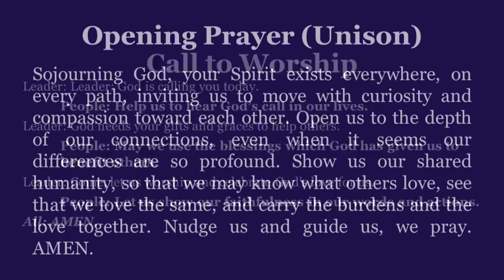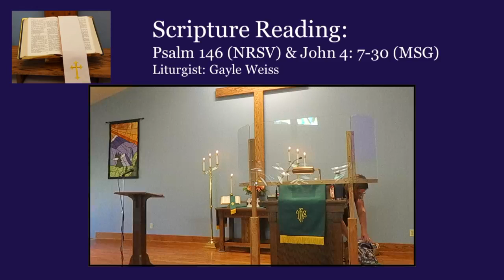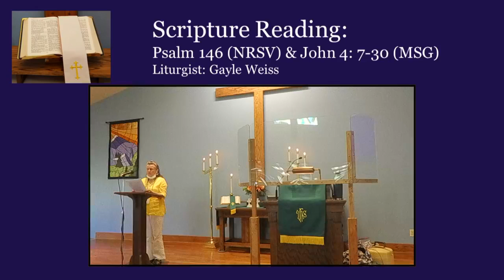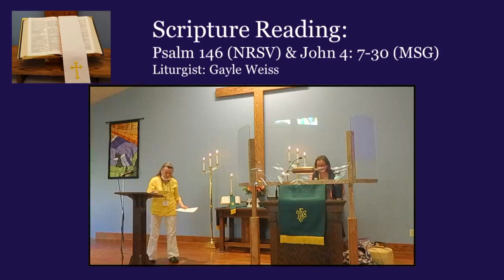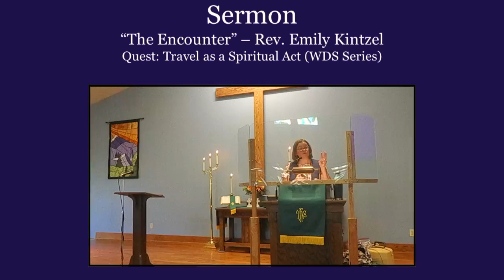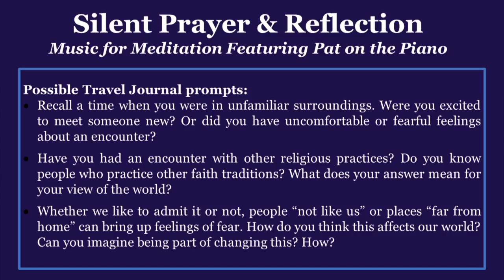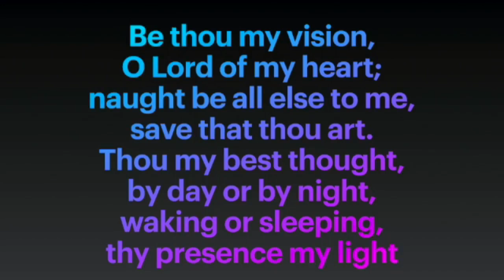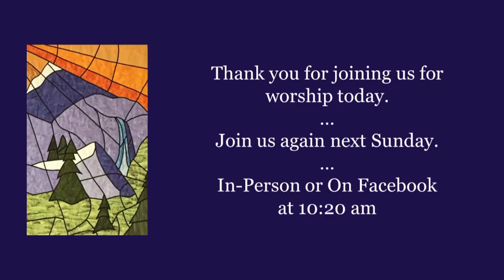Sunday Worship - 08/15/2021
Week 2: The Encounter
Quest: Travel as a Spiritual Act (Worship Design Studio Series)

Psalm 146 & John 4: 7-30